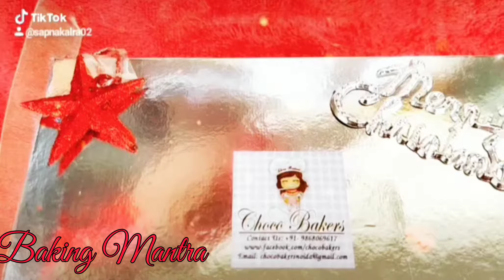Christmas cakes packing ideas.. 🎄🎄 Christmas | Choco bakers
Christmas cakes packing ideas.. 🎄🎄
Christmas | baking mantra | Choco bakers

this video is about an idea of Christmas cakes packing idea.

happy baking..😊😊

🎄*Merry Christmas*..🎄